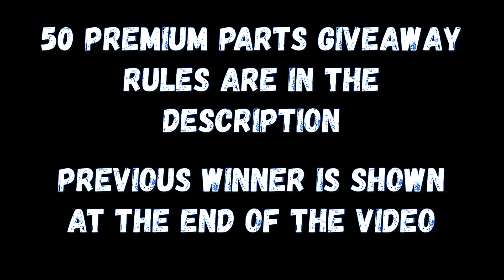Hold The Bridge [Gang] Ufo Sighting #1 & Prizefight [Solo] New Events | Gangstar Vegas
Hope you like my upload.

1. You need to have a Gangstar Vegas Acct.
2. You need to comment "Give us Gifts" nothing more or less than that or else I won't give you any gift!!
3. Winner will be announced in my next video.
4. I will contact the winner in discord [ Link is given below ], so you must have a discord app!!

Just Type @ISHAAN77THEGAMER # 0450 in any channel it will show my profile!!
You can DM [Direct Message] me for the Gift {Only If u win}

Have Funn!!